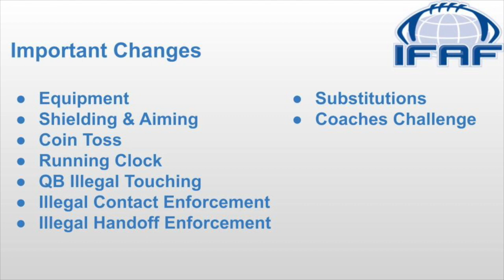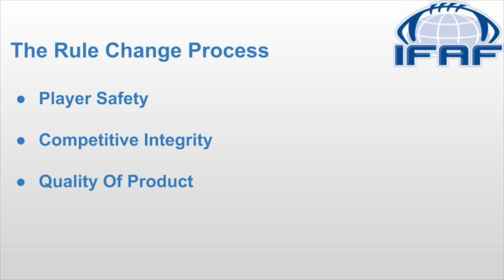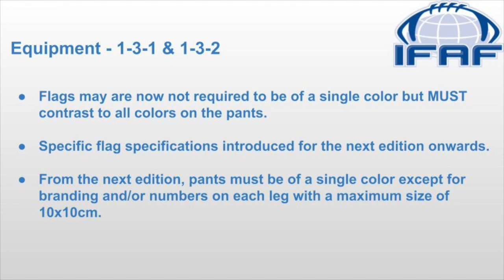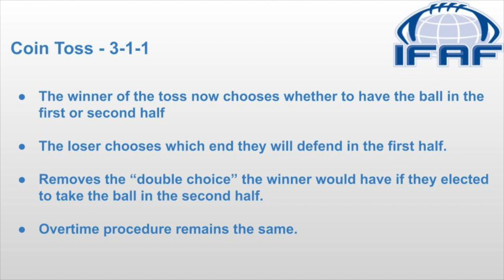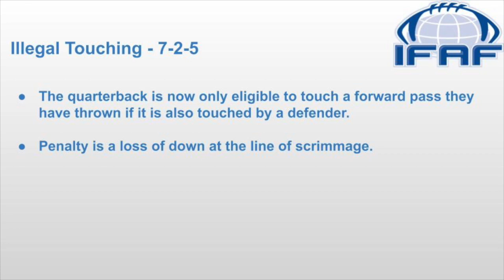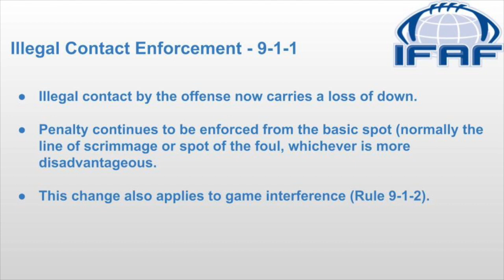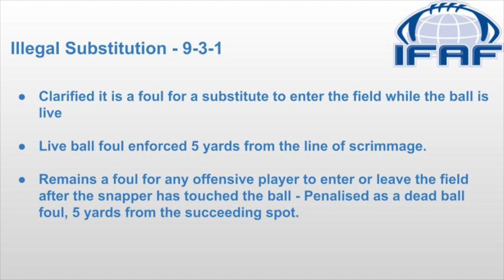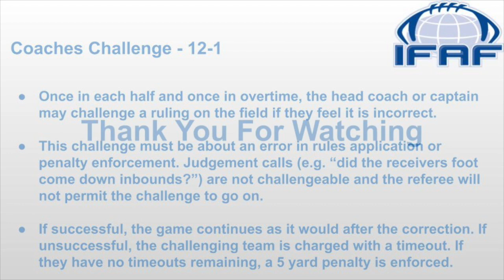IFAF Flag Football Training Tape - 2021 Rules Changes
A summary of the most important changes being introduced in the 2021 edition of the IFAF Flag Football rulebook. A copy of the rule book can be downloaded

Thanks to Jed Brookes-Lewis for putting together this overview

Descriptions of specific changes can be found at the following times:
1:57 - Equipment
3:25 - Shielding & Aiming
4:12 - Coin Toss
4:58 - Running Clock
6:15 - Illegal Touching
7:00 - Illegal Contact Enforcement
8:14 - Illegal Handoff Enforcement
8:53 - Illegal Substitution
9:35 - Coaches Challenge